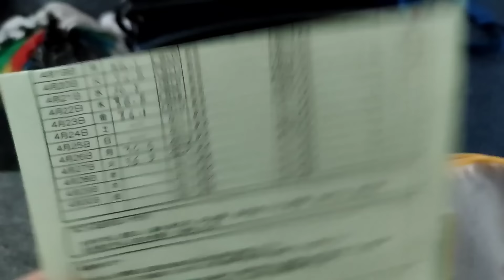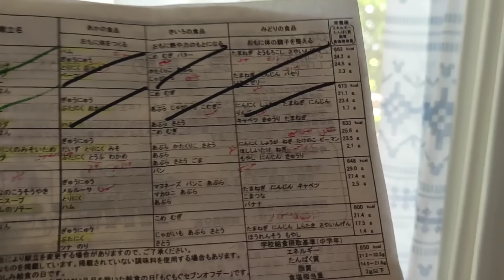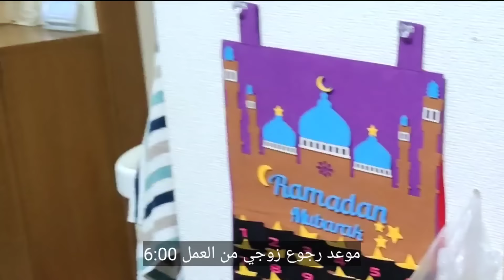روتين عائلة مسلمة في اليابان 🇯🇵 في رمضان🌙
أهلاً بكم!
في هذا الفيديو نشارككم مقتطفات من حياتنا في اليابان أثناء شهر رمضان المبارك

نتمنى لكم مشاهدة ممتعة ومفيدة 🌸

حسابي على الانستجرام لمن لديه أي سؤال جدي أو ضروري حول المعيشة في اليابان: